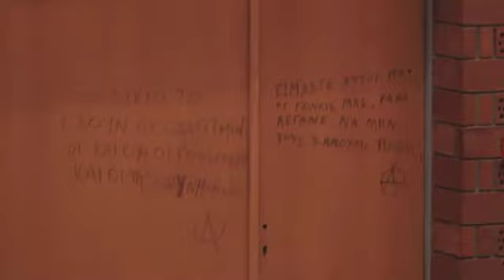Π. Λαφαζάνης στην ΠΑΝΤΕΙΟ 16/10/10 - (Μέρος Ι)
Ο Παναγιώτης Λαφαζάνης στη διεθνή συνάντηση στην ΠΑΝΤΕΙΟ που οργάνωσε το "Αριστερό Βήμα" (15-16 /10/10) (Μέρος Ι)